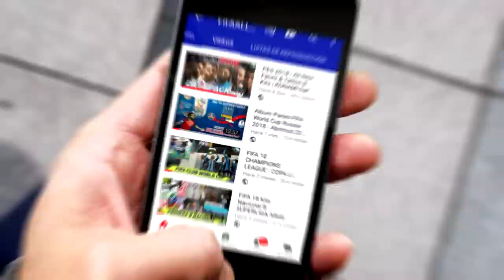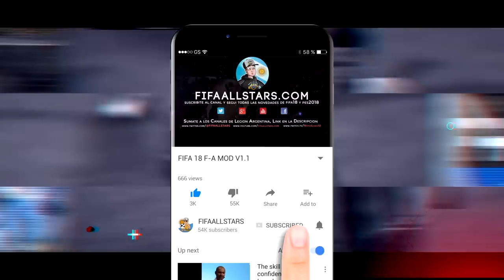FIFA 20 | New MLS 25 Kits - New Update Manager Boots Balls Kits & Chapulin Colorado FUT!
CANALES AMIGOS

FIFA20
fifa20